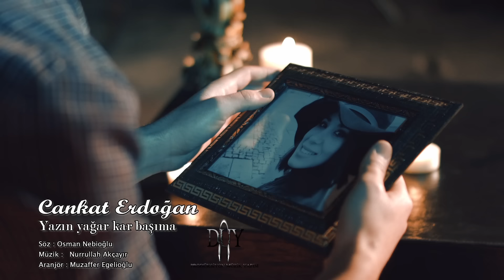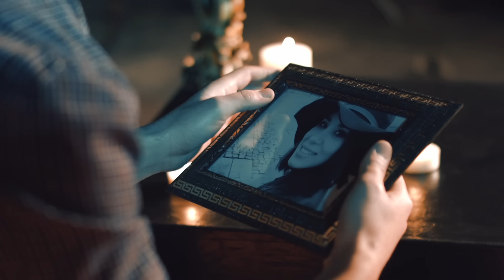Cankat Erdoğan - Yazın Yağar Kar Başıma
Cankat'ın, Duy Müzik etiketiyle yayınlanan "Duy" albümünde yer alan "Yazın Yağar Kar Başıma" isimli şarkısı, video klibiyle netd'de.